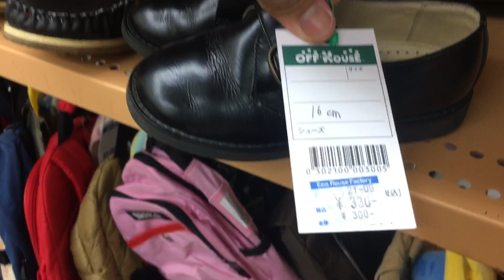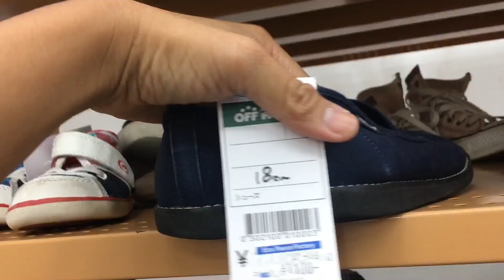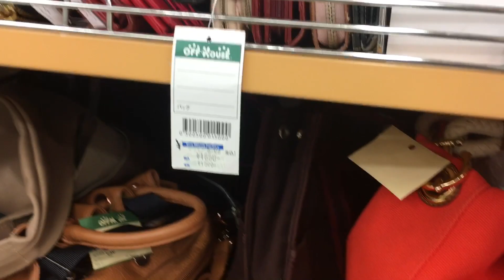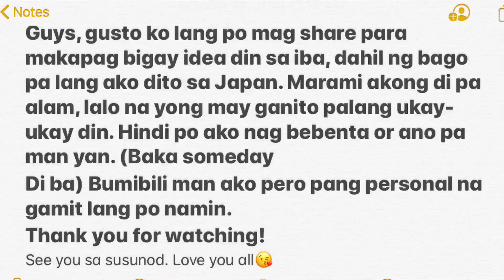Ukay-ukay Japan | book off Japan | branded ! | BOOK OFF BAZZAAR